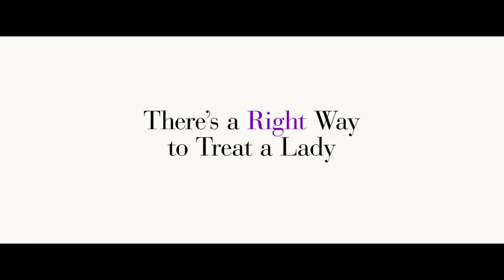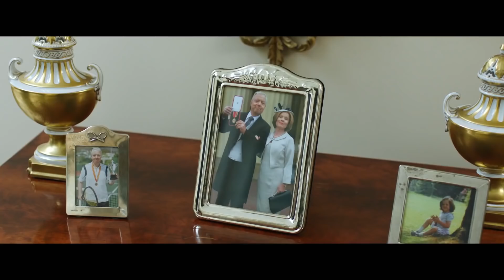Finding Your Feet | First trailer for Imelda Staunton romantic comedy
Finding Your Feet Official Trailer: starring Imelda Staunton, John Sessions, Josie Lawrence, Celia Imrie, Timothy Spall, Johanna Lumley and David Hayman.

When ‘Lady’ Sandra Abbott discovers that her husband of forty years is having an affair with her best friend she seeks refuge in London with her estranged, older sister Bif.